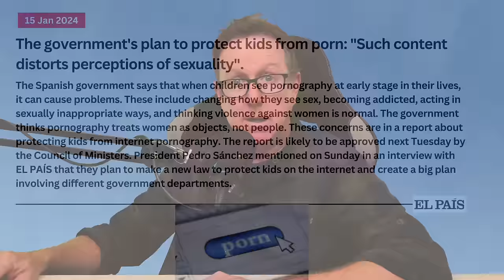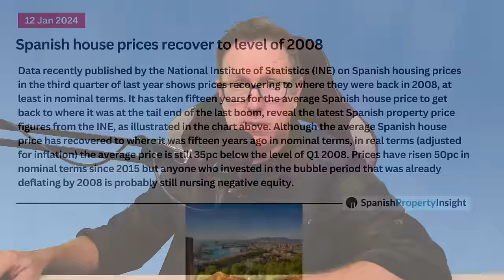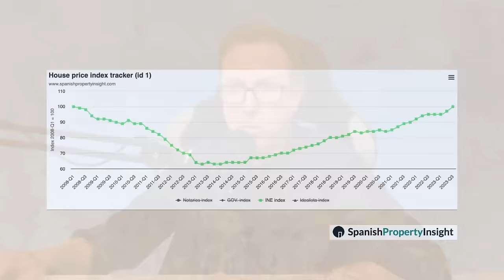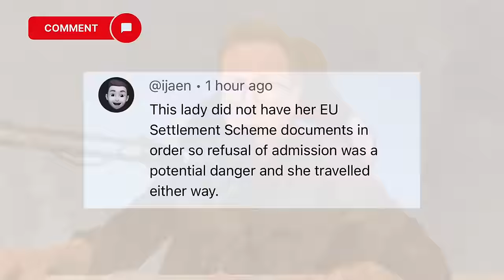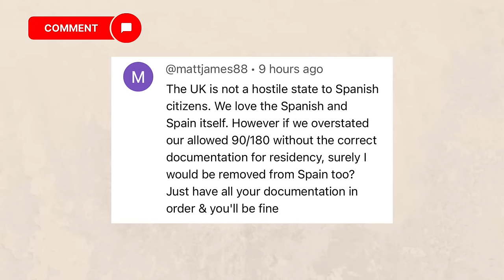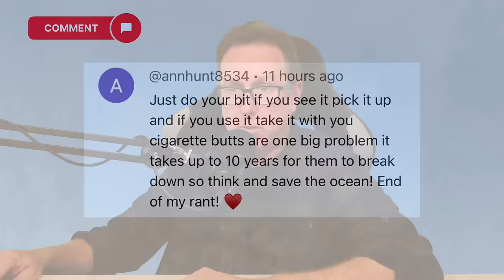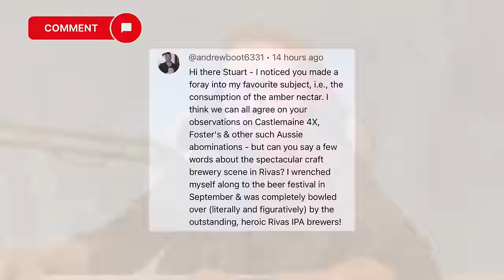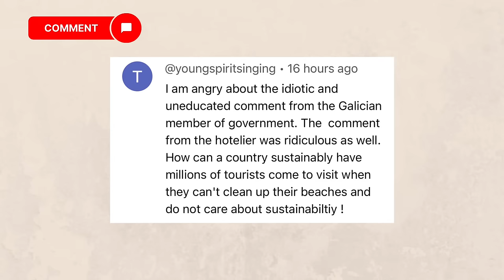Breaking Spain News: Government To Curb Access to Adult Content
Spain news update and Spain is planning to implement strict regulations  on restricting access to adult content online. Find out what this means for internet users and what steps you can take to comply with these regulations. Stay informed on the latest updates and changes in Spain's policies regarding adult content.